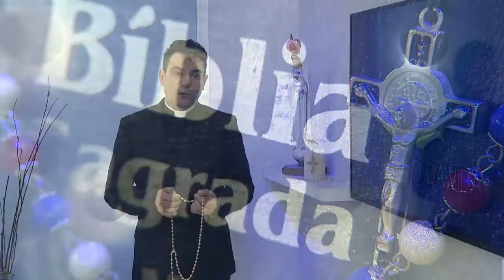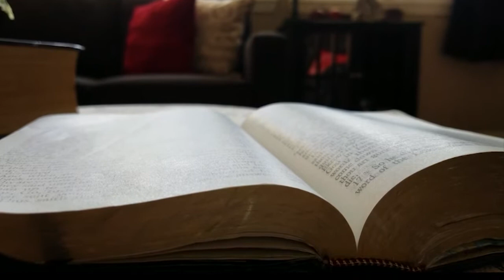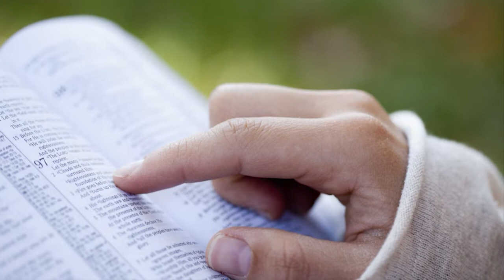Rosário da Vida - 14/06/19